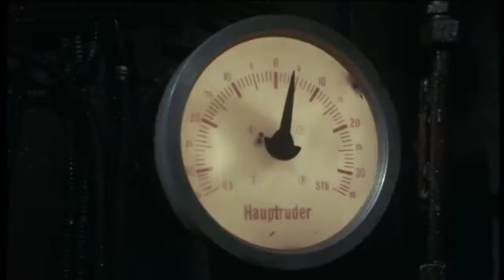U96 - Das Boot